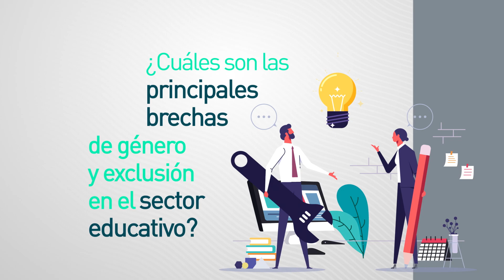El sector educativo en América Latina desde una perspectiva de género - Video de presentación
Descubre más en esta nueva publicación conjunta entre la Coordinación de Género de la GGID y la Dirección de Proyectos de Desarrollo Social de la GDHS sobre “El sector educativo en América Latina desde una perspectiva de género” que está dirigido a todos aquellos actores que operan desde múltiples ámbitos en el sector de la educación. El objetivo es reflexionar sobre cómo avanzar hacia una educación basada en la igualdad, que permita visibilizar y abordar, mediante medidas concretas, aquellas barreras de género y procesos de exclusión que determinados grupos poblacionales podrían enfrentar en el sector educativo y en su desarrollo personal, profesional y laboral a lo largo de su vida.
Visita y descarga la publicación